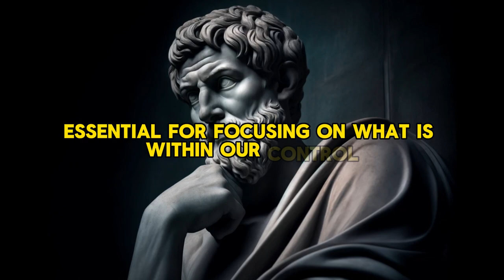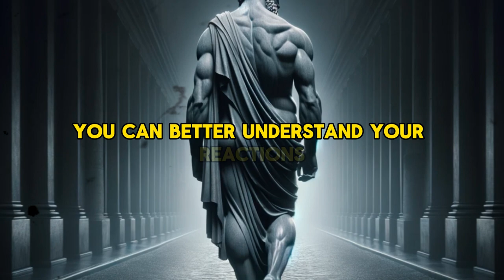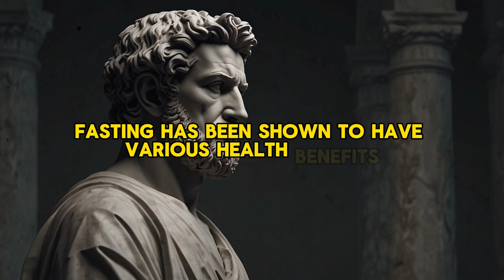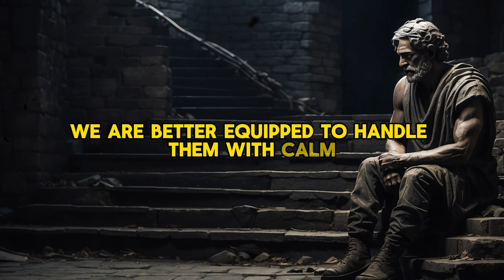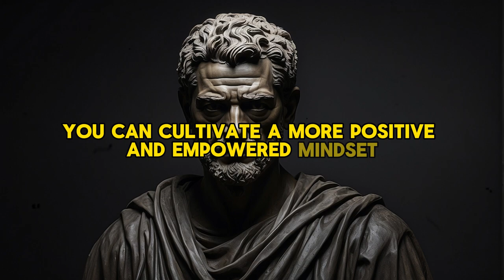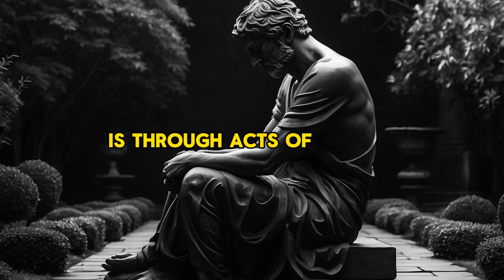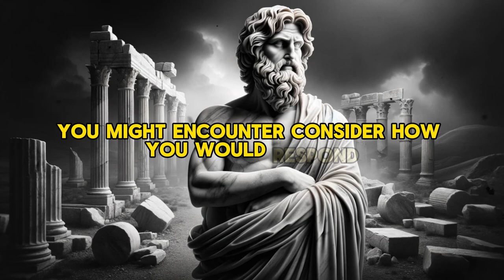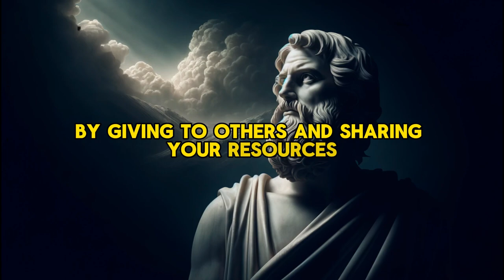Revealed: 7 Life-Changing Stoic Habits | Stoicism Philosophy | Marcus Aurelius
Discover the 7 life-changing stoic habits that can transform your mindset and improve your life. Watch this video to learn how to incorporate these practices into your daily routine.

Habit No 1:

Mindfulness is the practice of being fully aware of your thoughts, emotions, and experiences in the present moment without judgment. In Stoicism, this practice is closely related to "prosoche" (attention), a fundamental concept that emphasizes being vigilant and aware of the present. Mindfulness is essential for focusing on what is within our control and accepting what is not. It enables us to live in the moment, appreciate life as it unfolds, and respond to situations with clarity and composure.

Habit No 2:

Stoicism teaches that growth occurs outside our comfort zone. By embracing discomfort and seeking challenges, we build resilience and strength. This habit involves stepping out of our routine and confronting fears and obstacles head-on. Whether it's taking on a new project, engaging in physical exercise, or having difficult conversations, facing discomfort helps us grow and adapt.

Habit No 3:

A core tenet of Stoicism is distinguishing between what we can control and what we cannot. This principle helps us direct our energy and efforts toward areas where we can make a difference, reducing unnecessary stress and frustration. By focusing on our actions, thoughts, and responses, we take responsibility for our lives and empower ourselves to effect positive change.

Habit No 4:

Stoicism places a strong emphasis on the cultivation of virtue and character. The Stoics believed that living a virtuous life is the key to achieving true happiness and fulfillment. Virtue, in the Stoic sense, encompasses qualities such as wisdom, courage, justice, and temperance. By striving to embody these virtues, we can lead a more meaningful and purposeful life.

Habit No 5:

Negative visualization, or "premeditatio malorum," is a Stoic exercise that involves imagining and contemplating potential hardships and challenges. This practice prepares us mentally and emotionally for adversity, helping us build resilience and maintain perspective. By envisioning worst-case scenarios, we can appreciate the present moment and cultivate gratitude for what we have.

Habit No 6:

Stoicism teaches that true happiness and fulfillment come from within, not from external possessions or wealth. By detaching from material goods, we can focus on what truly matters and lead a more meaningful life. This habit involves simplifying our lives, reducing attachment to material possessions, and prioritizing experiences and relationships over things.

Habit No 7:

Reflecting on mortality, or "memento mori," is a Stoic practice that involves contemplating the impermanence of life. This habit reminds us that life is finite and encourages us to make the most of the time we have. By acknowledging our mortality, we can live with greater intention, purpose, and gratitude.

These seven habits, inspired by Stoic philosophy, provide a roadmap for personal growth and fulfillment. By incorporating these practices into your daily life, you can navigate life's challenges with wisdom and grace, ultimately leading to a more fulfilling and resilient existence. The wisdom of Stoicism, with its emphasis on inner strength and rationality, remains a valuable guide for those seeking to live a life of virtue and contentment in the modern world. Embrace these habits, and you will find yourself better equipped to handle the complexities of life, leading you towards a path of lasting happiness and fulfillment.

00:00 Intro
Habit No 1:
Habit No 2:
Habit No 3:
Habit No 4:
Habit No 5:
Habit No 6:
Habit No 7: